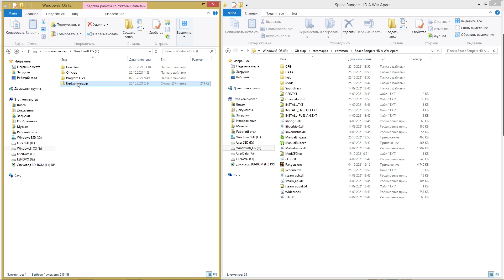NPC explore black holes [ExpExplorers] ▪ Space Rangers HD Mods Universe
This mod allows NPC rangers to explore black holes.

This mod changes the behavior of some NPC rangers. There's a chance that they'll fly into opened black holes (except the black holes from mods and the ones created by Keller).
They can get various artifacts from there (except the artifacts that cannot be equipped).

In addition to this, now the player can order his partners and tranclucators to fly into a black hole with him to help in an arcade battle. The player's teammates and tranclucators do not receive artifacts for visiting a black hole.

This mod is compatible with ExpArts, so rangers exploring black holes could get and use artifacts that were added by this mod.

This mod is compatible with ExpScienceRanks. Rangers exploring black holes will receive their academic ranks on a par with the player.

UtilityFunctionsPack in a necessary library for mod.

Authors:

- Klaxons

00:00 Intro
00:20 Features
01:30 About scripted black holes
02:09 Compabilities with other mods
02:28 How to install